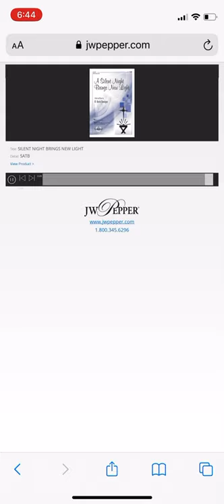A Silent Night Brings New Light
R Kevin Boesiger